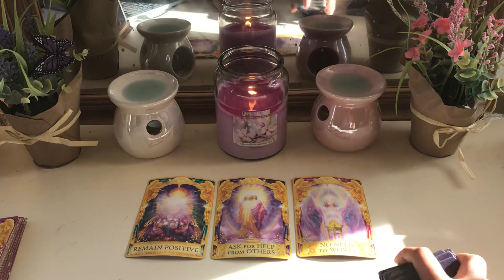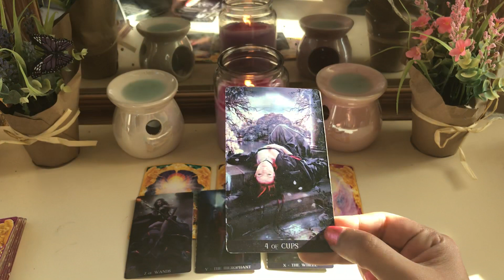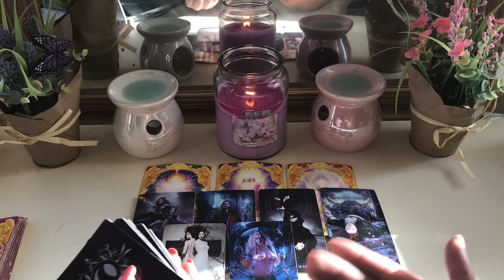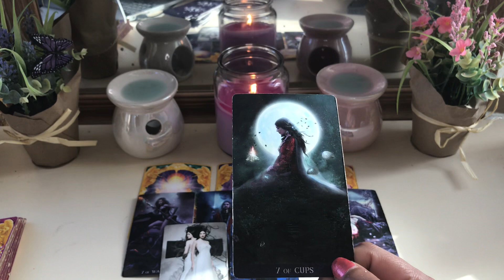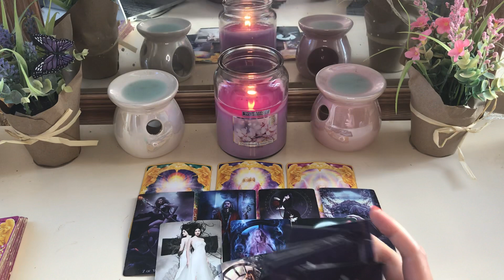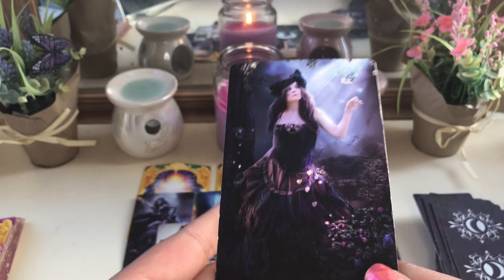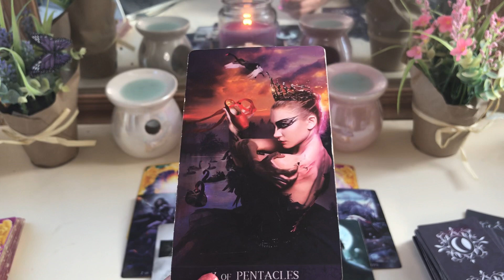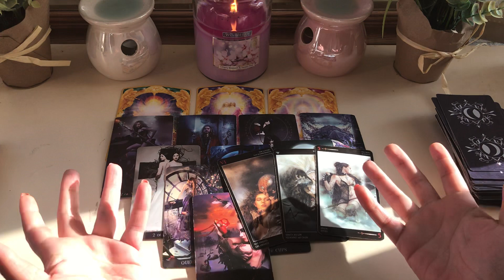Sagittarius ♐️ The divine heard you , your prayers answered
Angel answers
Angel De la Nuit deck

Song : The drifters - some kind of wonderful

My sign
Scorpio sun
Aquarius moon
Scorpio rising